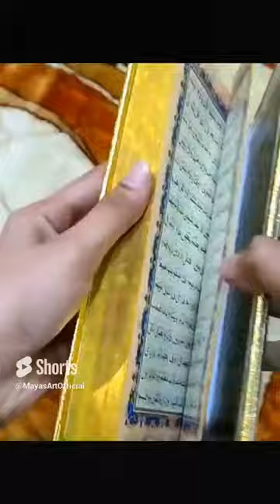Surah Rehman Calligraphy Painting | Arabic Calligraphy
Full Video link:
Material Use :
1:canvas board 3' x 3'
2: Acrylic Paints
3: Paint Brush